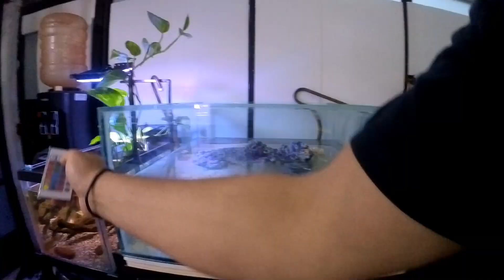"Ando Saladooooo" Fishroom 21 enero 2023